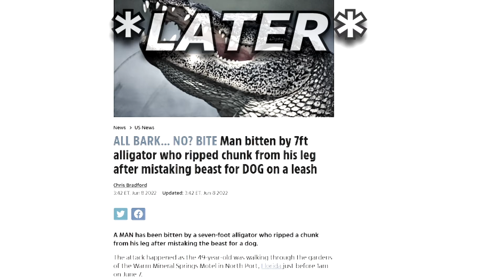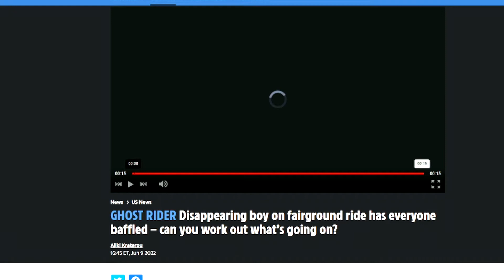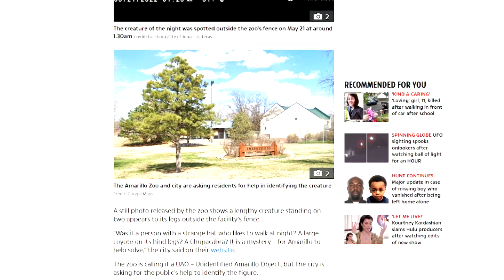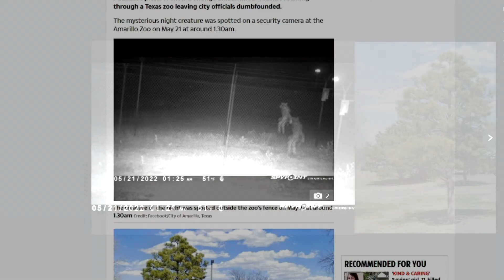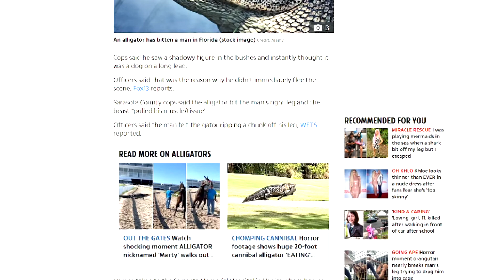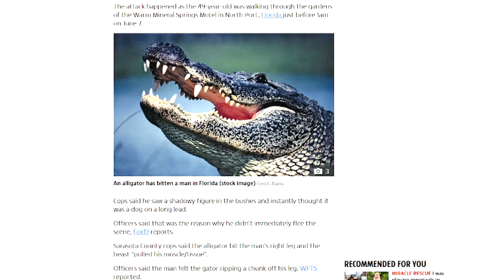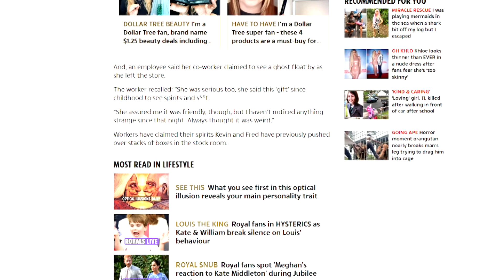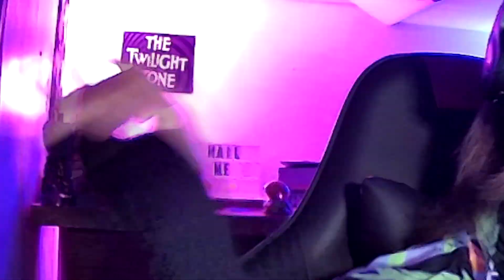CHUPACABRA TAKES A WALK IN THE ZOO | ABNORMAL NEWS 1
In this video, an alligator is a dog.